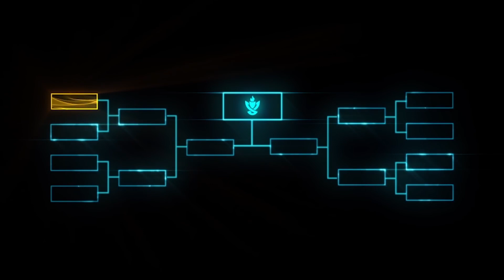Giới Thiệu Chế Độ Clash 2023 - Lập Team Đấu Giải Online - Nhận Cờ Hiệu & Cúp Bilgewater Siêu Hiếm !!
✅ Chế độ Clash sẽ chính thức có mặt tại máy chủ Liên Minh Huyền Thoại Việt Nam vào ngày 6/3 tới ( Mở bán Vé và cho phép lập Team Clash ).
🔥 Ngày thi đấu chính thức sẽ là 2 ngày cuối tuần 11/3 và 12/3. Anh em sẽ lập Team tranh tài với nhau để giành lấy các phần quà Siêu Hot như: Cúp Clash Bilgewater, Cờ Hiệu, Viên Clash, Túi Clash ...v...v...
🏅 Vậy thì còn chần chờ gì mà không rủ bạn bè lập Clan để chuẩn bị đi đấu giải Clash để mang chiếc Cúp danh giá về ngay thôi nào ^_^
💥 Tham gia ngay Group và Discord chính thức của "Cộng Đồng Liên Minh Huyền Thoại Việt Nam" để tham gia các Sự Kiện và Giải Đấu nhận quà Miễn Phí nhé: